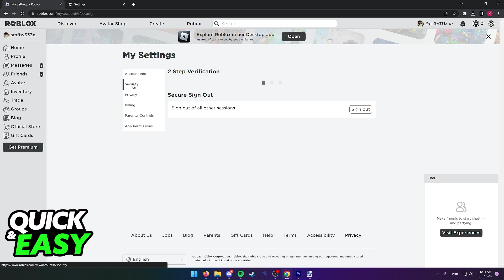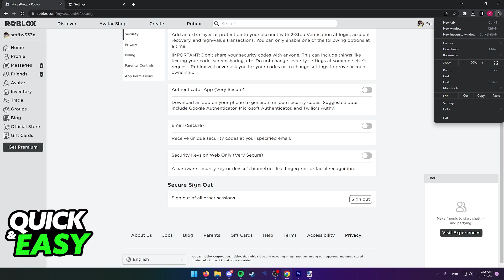How To Clear Your Cookies on Your Computer Roblox [EASY!]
In this video I will show you how to clear your cookies on your computer roblox.

I hope I have helped you with the video!